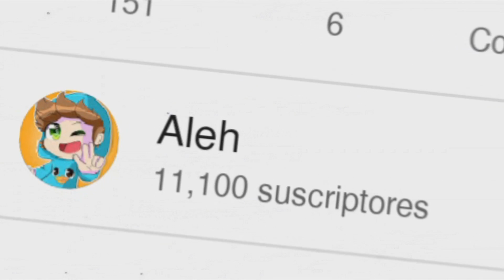¡DESINTEGRAMOS UN MEGA T-REX CON SLIME RADIOACTIVO! ☢️🦖 en TEARDOWN MODS GAMEPLAY | Aleh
► ¡MIRA ESTO!

► ¿QUIERES TENER UN SERVIDOR EXCLUSIVO DE MINECRAFT?
• ¡¡Aqui estan los mejores servidores de TODOS!!

Bienvenido al canal mas loco de todo Youtube.